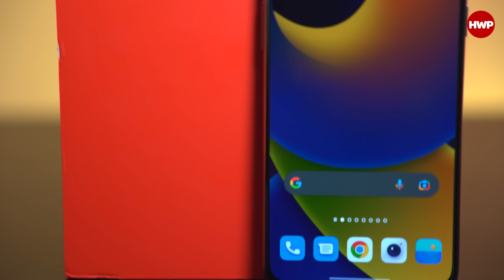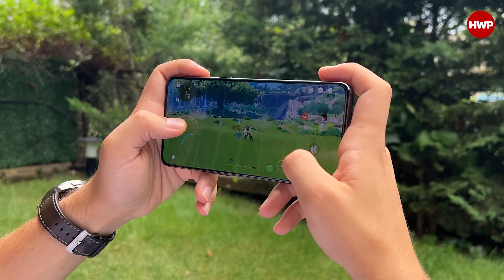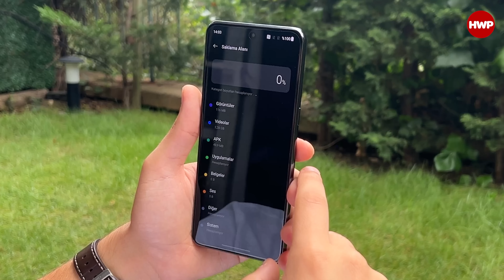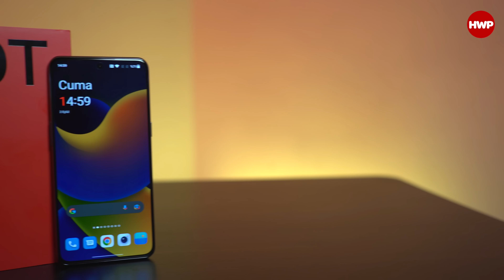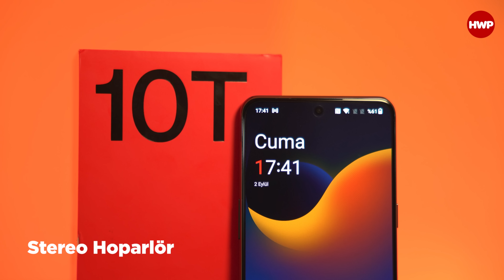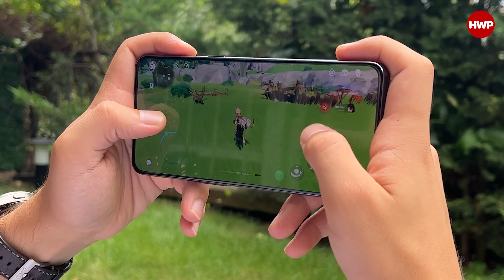HIZLI OLMAK GENLERİNDE VAR! | OnePlus 10T İnceleme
OnePlus geçtiğimiz aylarda 10 serisinin yeni üyesi 10T'yi tanıtmıştı. Biz de sizlerle canlı yayınında birlikte olmuştuk. Daha sonrasında cihazı temin ettik ve kutu açılışıyla birlikte hızlı şarj performansına göz atmıştık. Şimdi ise OnePlus 10T'ye yakından bakıyoruz.

OnePlus 10T, OnePlus 10 Pro tasarımını baz alıyor. Özellikle arka taraftaki kamera adacığı birebir korunmuş durumda. Ancak farklı noktalarından birisi OnePlus 10 Pro eğimli ekran yapısına sahipken OnePlus 10T düz ekranla geliyor. Ön ve arka taraftaki cam yapı Gorilla Glass 5 ile korunurken Moonstone Black renginin dokulu bir yüzeye sahip olmasıyla parmak izini tamamen ortadan kaldırıyor. Ek olarak premium hissiyata sahipken Pro modelinin aksine çerçeveleri plastik malzeme kullanılmış.

Her OnePlus telefonu ekranıyla öne çıkıyor. OnePlus 10T modeli de bu geleneği devam ettiriyor. 6.7 inç boyutundaki ekran FHD+ (1080 x 2412) çözünürlük sunarken, Fluid AMOLED olarak 1 milyar renk gösterebiliyor, 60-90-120Hz arasında değişken ekran yenilemeyle birlikte 360Hz (donanım), 720Hz (yazılım) ekran örneklemesi bulunuyor. HDR10+, sRGB ve P3 Renk Gamutu da destekliyor. 394 PPI piksel yoğunluğu sunarken ince çerçeveleri sayesinde %87.9 ekran gövde oranı bulunuyor.

Kod adı hız, güç ve akıcılık olarak nitelendirebileceğimiz OnePlus 10T, son teknoloji Snapdragon 8+ Gen 1 işlemcisinden gücünü alıyor. Andreno 730 grafik biriminin eşlik ettiği telefonda 8GB RAM-128GB ROM ya da 16GB RAM-256GB ROM seçenekleri bulunuyor. OnePlus 10 Pro'ya göre %10 daha yüksek performans, %30 daha düşük işlemci güç harcaması, %10 daha yüksek saat hızı ve%30 daha düşük grafik birimi güç harcaması sunuyor. Ayrıca OnePlus 10 Pro'ya göre %64 daha büyük soğutma sistemi olmasıyla da 3 boyutlu oyunlarda %50 daha az ısınma performansı sergiliyor. Android 12, tabanında OxygenOS 12.1 arayüzünü kullanan telefon son derece akıcı ve sorunsuz bir deneyim sunuyor.

Ana kamera da50 MP çözünürlüğünde  f/1.8 diyafram açıklığında bir kamera bulunurken OIS desteği de bulunuyor. İkinci kamerası ise 8 MP,  f/2.2 diyafram açıklığında olan 120˚ derecelik geniş açı kamerası ve üçüncü kamerası da 2 MP  f/2.4 diyaframda makro kamerası. Bu kameralar ile  4K@30/60fps, 1080p@30/60/240fps çekimler yapabilirken ek olarak gyro-EIS desteğini de kullanıyor. Ön tarafta ise 16MP f/2.4 diyafram açıklığı olan bir kamera bulunuyor. Bu kamera ile maksimum 1080@30fps video çekimi yapılabiliyor. Ana kamera ile çekilen fotoğraflar ve videolar yeterli bir performans sunarken, geniş açı ve makro kamerasının geliştirilmesi gerekiyor.

Ses konusunda da işlemci performansı gibi beğeni topluyor. Stereo hoparlörü bulunan OnePlus 10T yüksek ses seviyesine çıkarken bass ve tizlerin doygunluğu da kullanıcısını memnun ediyor. Ancak bir oyuncu telefonu olarak ele alırsak 3.5mm kulaklık girişinin olmaması şarj olurken oyun oynayamamasına eksi nokta olarak ekleniyor.

İçerisinde 4800 mAh batarya bulunan OnePlus 10T günlük kullanımda bir günü rahat bir şekilde çıkarabiliyor. Yoğun oyun kullanımında bu süre azalsa da kutu içerisinden çıkan 160W SuperVOOC şarj aleti sayesinde inanılmaz kısa sürede şarj oluyor. OnePlus, 10T modeline 150W şarj desteği verirken voltaj değerini koruması adına telefonu 125W ile şarj ediyor. İleriki dönemlerde çıkacak olan telefonlarına ön hazırlık yapıyor diyebiliriz.

Güncel ağ bağlantılarından WiFi 6 ve Bluetooth 5.2 ye sahipken, 15 farklı noktada anteni bulunuyor. Bu sayede 360 derecelik bir çekim kuvveti bulunuyor. Siz telefonu nasıl tutarsanız tutun bağlantı gücü zayıflamıyor. Böylece oyunlarda da bağlantı ve yüksek ping sorunundan da kurtulmuş oluyorsunuz.

Peki siz OnePlus 10T'yı nasıl buldunuz? Yorumlar kısmında kendi görüşlerinizi bizlerle paylaşmayı unutmayın.